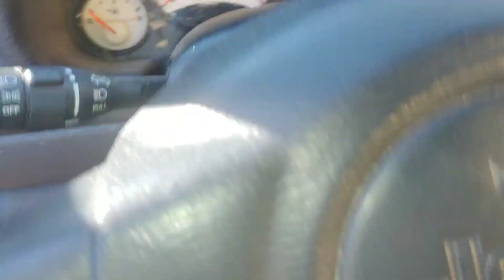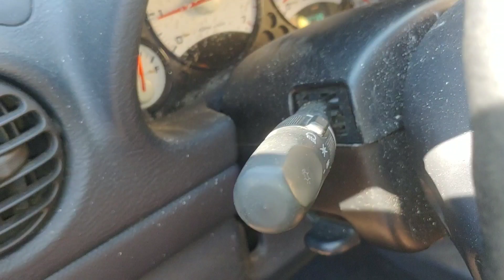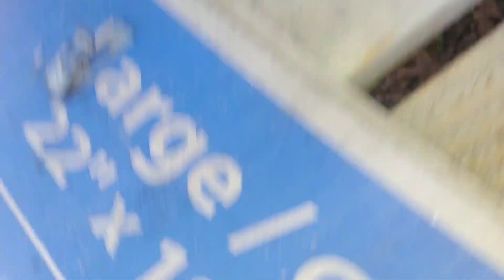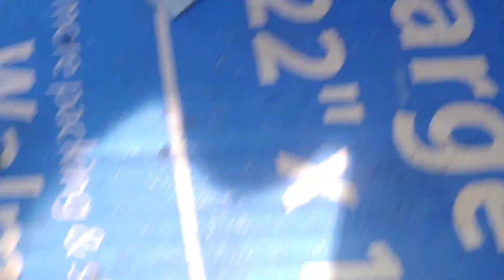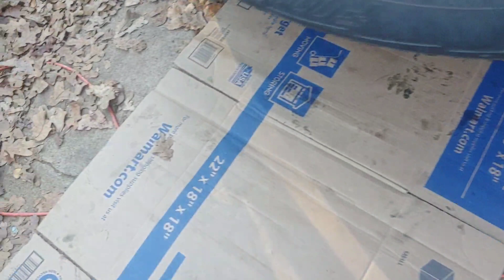Jeep Liberty rear axle bearing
In this video I replace a rear axle bearing in a Jeep Liberty